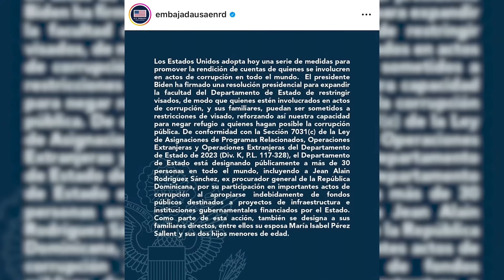Aliados y desvisados | Comentario de Huchi Lora 12/12/23